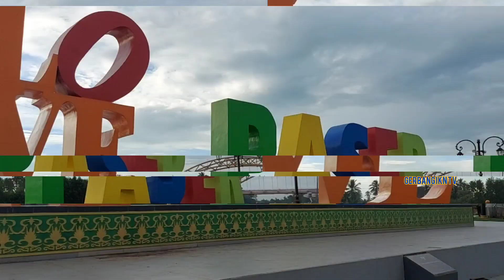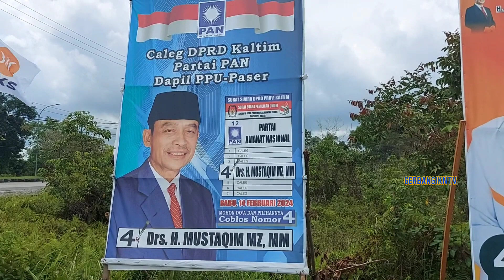KMP. DHARMA BADRA MENGANGKUT JAMA'AH HAUL GURU SEKUMPUL 2024